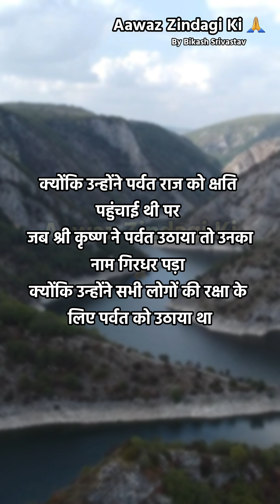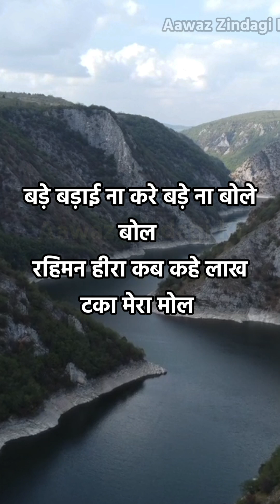रहीम के दोहे | Rahim Ke Dohe | Motivational Quote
हमारे इस चैनल Aawaz Zindagi Ki पर ऐसी प्रेरणादायक, जीवन को उत्साह और नयी ऊर्जा से भर देने वाली पंक्तियाँ Bikash Srivastav के आवाज में अपलोड की जाती हैं जो समाज को सकारात्मकता की ओर ले जाने में मदद करती हैं। इस चैनल पर भागवत गीता और ऐसे हीं कई महान ग्रंथों, श्री कृष्ण, श्री राम, स्वामी विवेकानद, अब्दुल कलाम,अरस्तु, देश और विदेश के जाने माने लेखक, दार्शनिक, कवि, हिंदी और उर्दू के महान शायर और गणमान्य लोगों की प्रेरणादायक पंक्तियों को विकास श्रीवास्तव की आवाज में प्रस्तुत किया जाता है। हमारे इस चैनल का उदेश्य मनोरंजन के साथ समाज के हर तबके के लोगों के बीच आपसी सौहार्द कायम करना है और साथ हीं जीवन के संघर्षों से जूझने की हिम्मत और प्रेरणा से भरी बातें वैसे लोगों तक पहुँचाना है जो निराशा और अवसाद से ग्रस्त हैं या उस रास्ते पर जा रहे हैं।